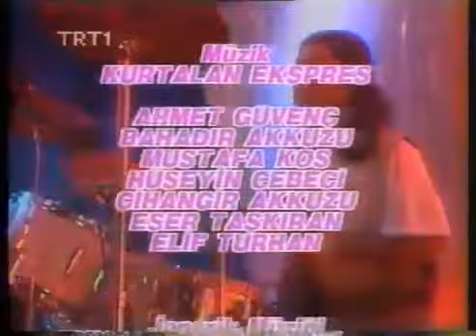Moğollar & Kurtalan Ekspres & Barış Manço - İşte Hendek İşte Deve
Kuyu başına vardım
Zeynep’i görem diye
Nasıl haberin almışsa
Dayı emmi hepsi orda
Dediler ne ararsın
Kızı almak mı istersin
Sana bir çift sözümüz var
Hele buysa niyetin

İşte hendek işte deve
Ya atarsın ya biçersin
Baktın olmaz vazgeçersin
Zordur almak bizden kızı
İşte Halep, işte arşın
Ya aşarsın ya biçersin
Baktın olmaz vazgeçersin

Söğüdün dalı uzun
Barış’ın gönlü hüzün
Dudağında aynı türkü
Seneler sonra bugün
Dayı emmi yaşlanmış
Develer kervan olmuş
Zeynep’imden haber sordum
Başkasına yar olmuş